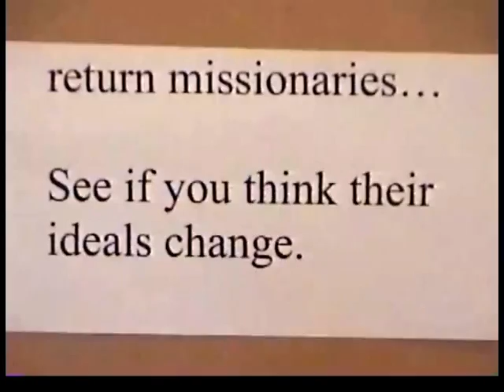Glenview Modesty Video